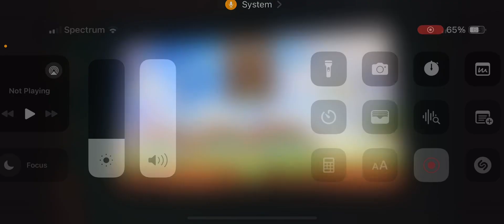Mario needs to move that body